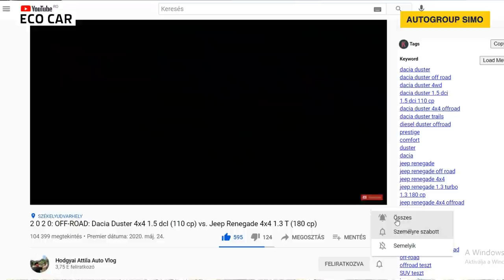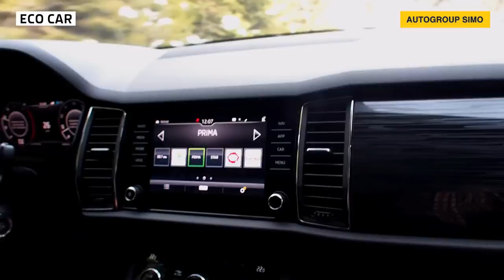T O U R I N G : Dacia DUSTER 1,33 TCe (150 CP) + Škoda KODIAQ 2.0 TDi (190 CP) MADARASI HARGITA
Leesett egy kis hó, azonnal kirontottunk a közeli Madarasi Hargitára (1801 m), kiváncsiak voltunk mennyire érződik az a 16.000 eurós árkülönbség a legújabb csúcsDuster és a csúcsKODIAQ között, amikor minden van: aszfalt, köves, saras, havas, kipróbáltuk hogyan teljesít a 4x4 hajtás, érdekes kis túra volt, amit 150%, hogy meg fogunk még ismételni! SPRINT/HEGYRE INDULÁS/PÖRGÉS

Próbáld ki és vásárolj Te is új vagy használt Dacia Dustert GARANCIÁVAL az AUTOGROUP SIMO Dacia/Renault márkaképviseletnél vagy a Renault SELECTION márkafüggetlen használtautó parkjából!

Hodgyai Attila

Renault SELECTION / AUTOGROUP SIMO
Székelyudvarhely, Bethlenfalvi út 298.